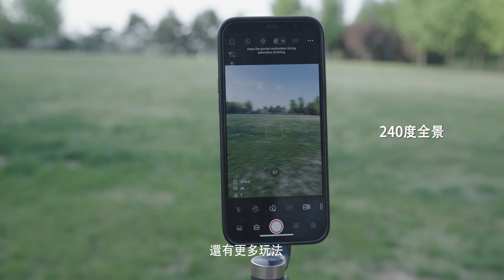隨動S1 史上最強手機穩定器 (台灣配音版)